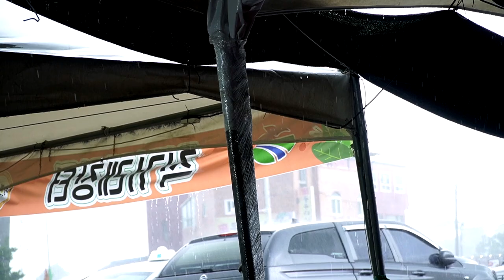백일홍품바 - 꽃잎사랑 (원곡: 이주)